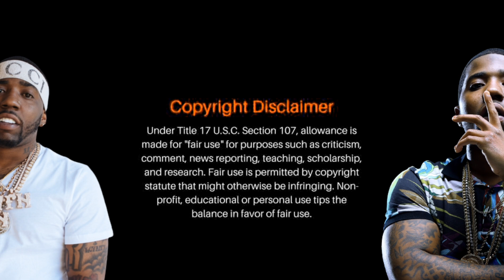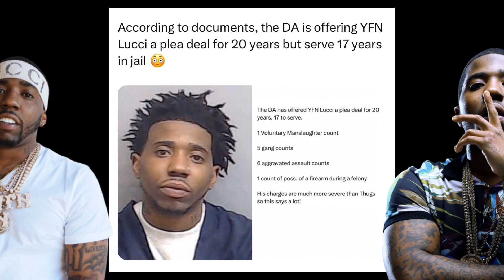YFN Lucci Offered 20 Years In Prison